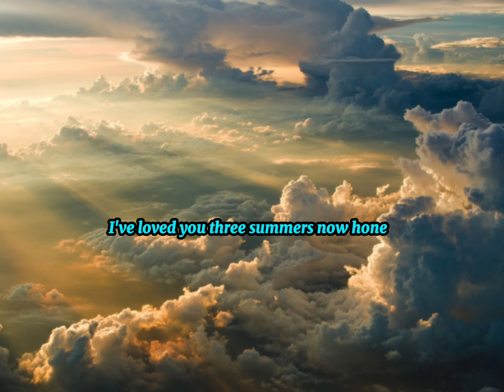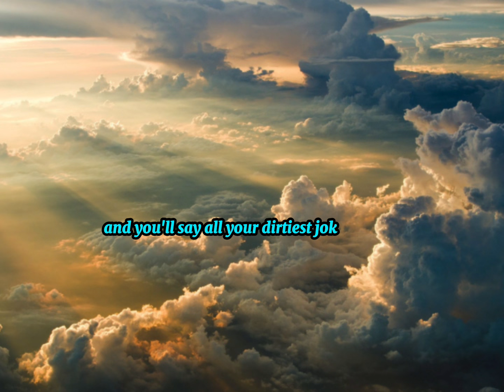Lover -Taylor Swift (Lyrics)